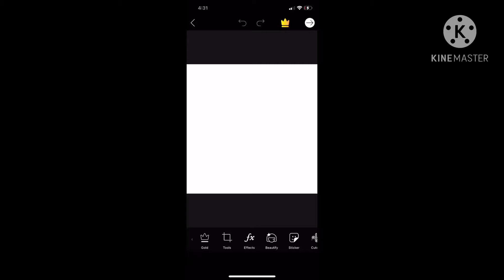5 year old copy and paste when they see there 79 slender friends with a copy and paste